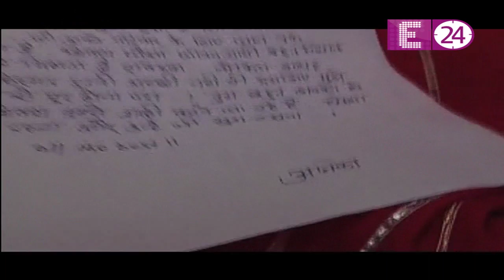Ishqbaaaz | क्या टूट जायेगा Shivaay और Anika का रिश्ता ?